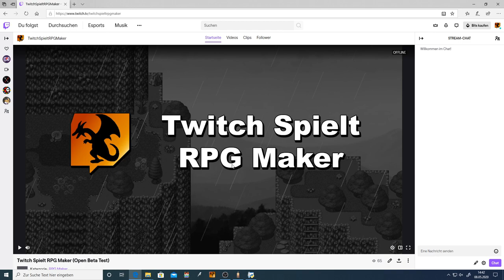Twitch Spielt RPG Maker - Offene Beta 2